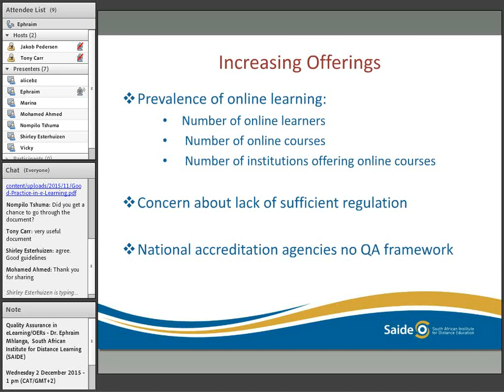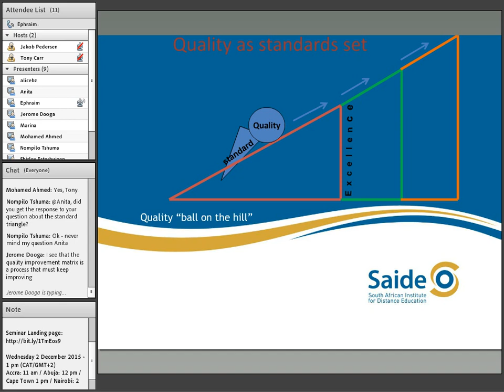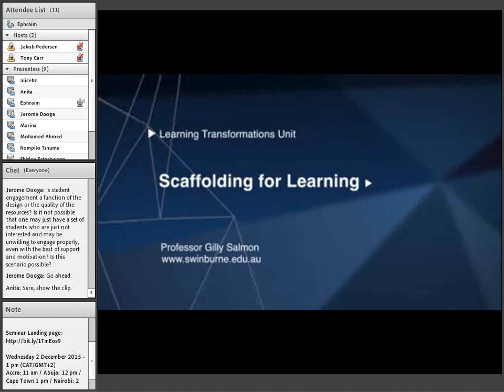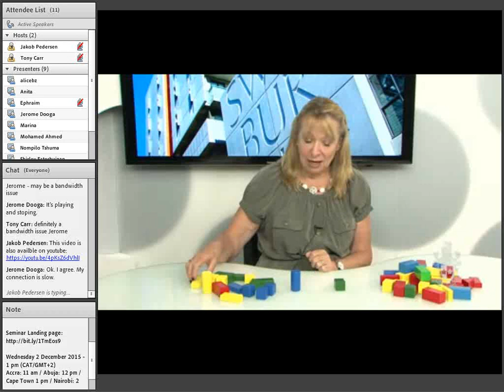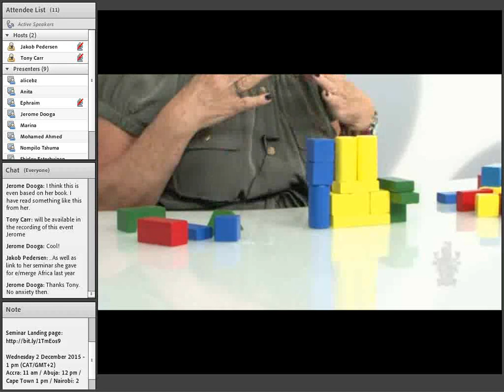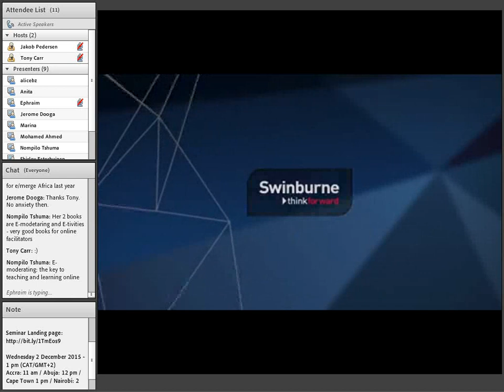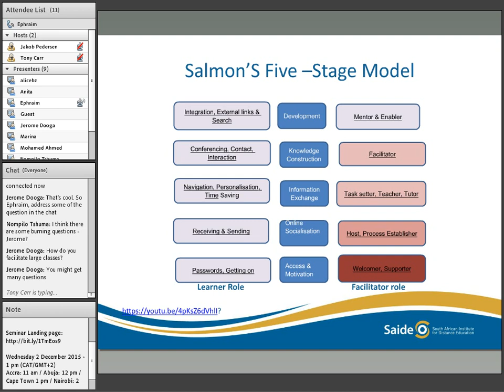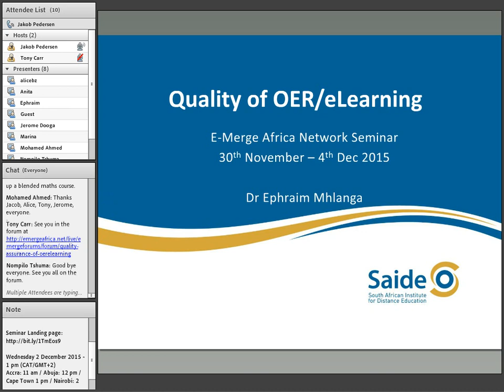e/merge Africa seminar Quality Assurance in eLearning and OERs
This is an Adobe Connect recording with Dr. Ephraim Mhlanga from the South African Institute for Distance Education (SAIDE). Recording from 2 December 2015